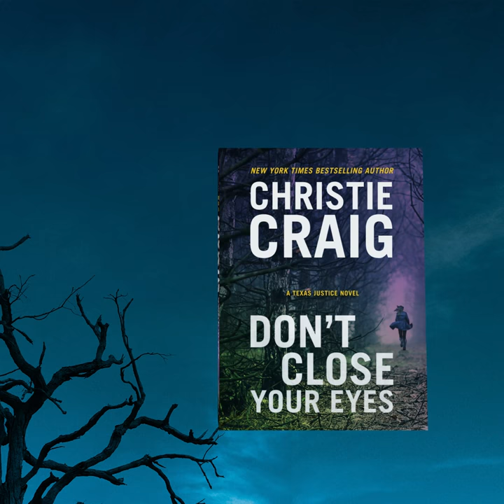Don't Close Your Eyes by Christie Craig | Book Trailer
In this dark and dangerous Texas small town, Annie Lakes' nightmares come alive when a cold case from her past reveals family secrets that put her life in jeopardy.